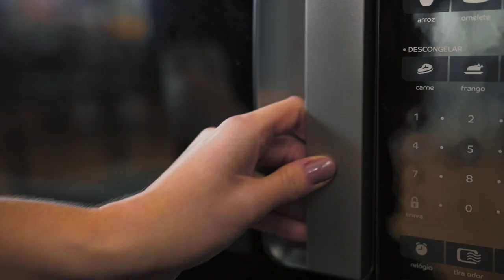BOLO DE CANECA DE BANANA | RECEITAS ESSENTIAL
Que tal fazer um bolo de caneca de banana maravilhoso? Confere a nossa receita!

INGREDIENTES:
1 banana amassada
1 ovo
1 colher de sopa de farinha de aveia
1 colher de chá de fermento

PREPARAÇÃO:
Primeiro, vamos misturar todos os ingredientes até ficar uma massa homogênea. Agora, é só despejar um pouco dentro da caneca e levar ao micro-ondas por 1 minuto e meio.
E está pronto seu bolo de caneca de banana.